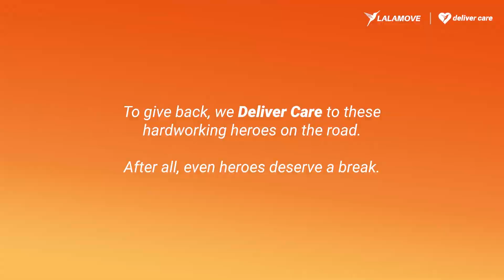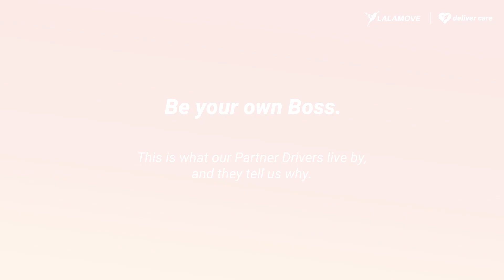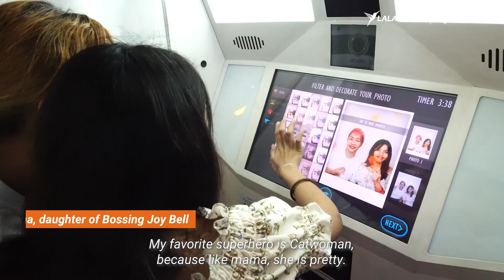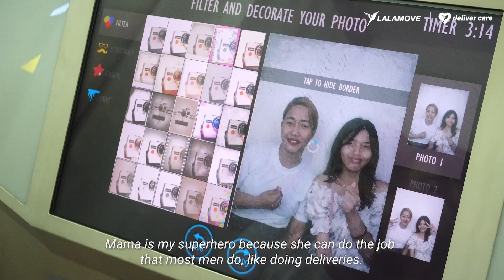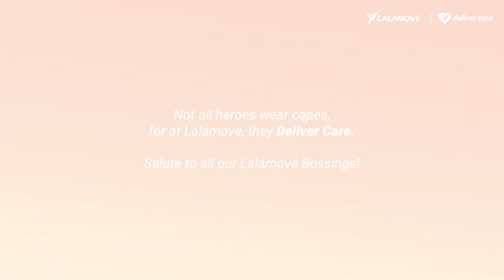Deliver Care for Lalamove Bossings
Not all heroes wear capes — at Lalamove, they Deliver Care.

To give back, this ArawNgKagitingan, we surprised our hardworking heroes on the road. After all, heroes deserve a break, too 🧡

Salute to all our Lalamove Bossings!